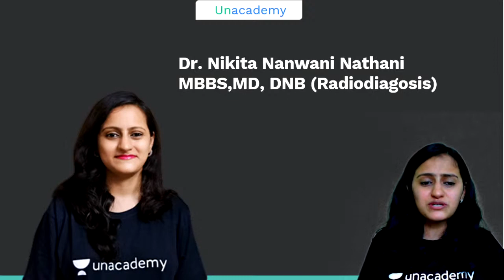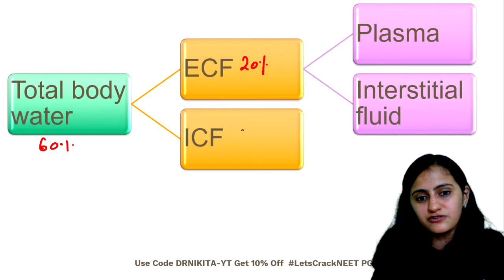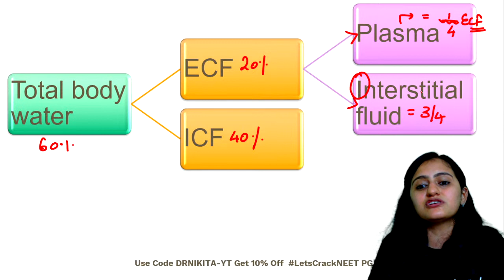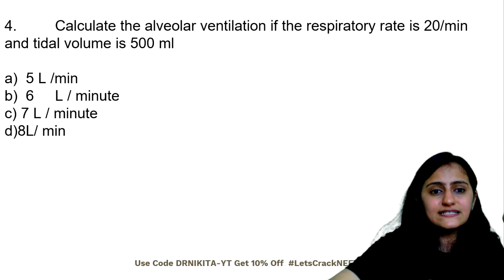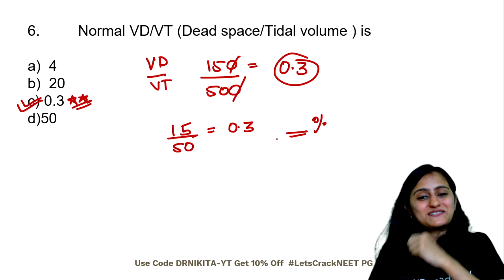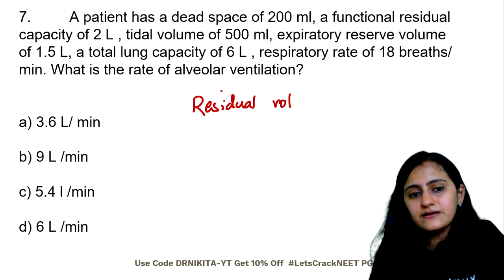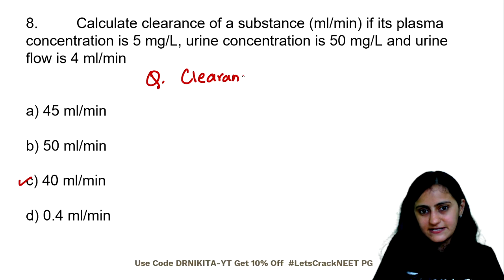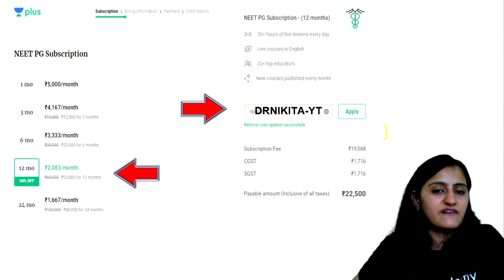E10 | Throw back Thursday | Numericals in Physiology | Dr. Nikita Nanwani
Unacademy Plus Subscription Benefits:
1. Learn from your favorite teacher
2. Dedicated DOUBT sessions
3. One Subscription, Unlimited Access
4. Real-time interaction with Teachers
5. You can ask doubts in the live class
6. Download the videos & watch offline